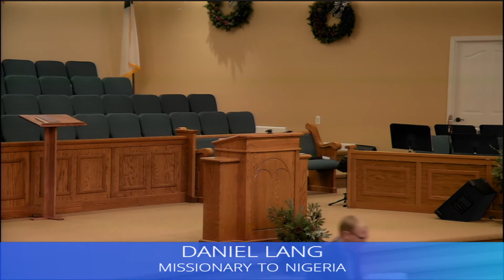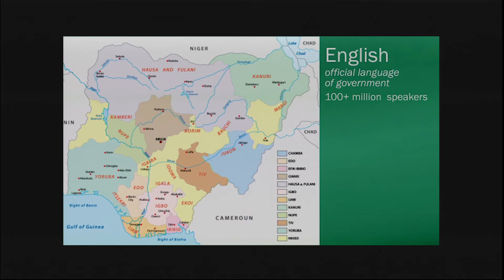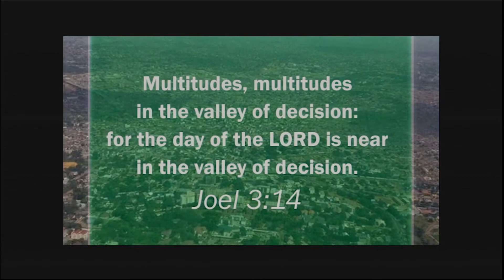January 5, 2020 PM "Grace"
Daniel Lang Missionary to Nigeria Africa
Faith Baptist Church 4030 Kalmbach Road in Chelsea, Michigan. Faith Baptist Church is an Independent Fundamental Baptist Church that uses the King James Version of the Bible